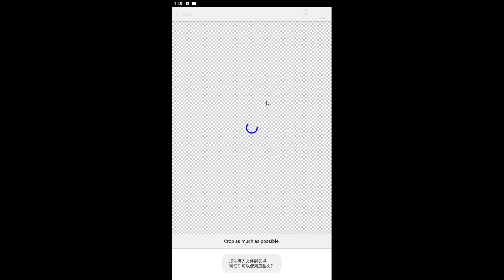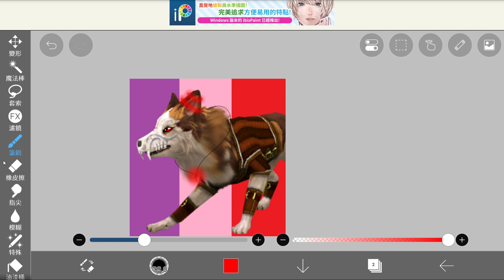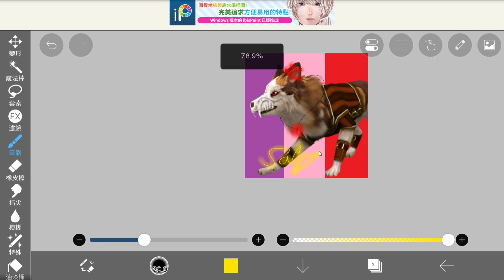How to make ur own channel avatar-part 1(the most easy one) hope it will help u a lot!😁😄💖